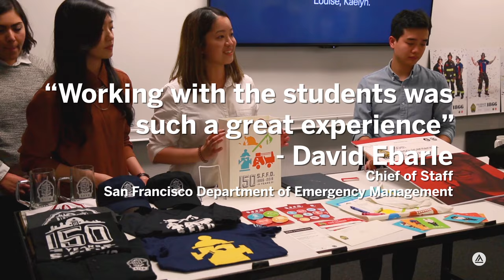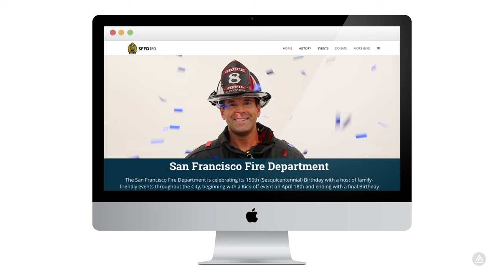Design Challenge: San Francisco Fire Department 150th Celebration | Academy of Art University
To help commemorate the 150th anniversary of the San Francisco Fire Department, the Academy of Art University and School of Graphic Design are tasked with designing and branding a new communications platform. This opportunity provides students with real world, professional experience and the chance to make a significant community impact.

Under the guidance of Associate Director Tom McNulty, students in the School of Graphic Design collaborate with Fire Department officials to accomplish this monumental challenge for San Francisco.

About the Academy:

Founded in 1929 and located in San Francisco, Calif., Academy of Art University is the largest private art and design school in the country with more than 16,000 students enrolled. Academy of Art University’s Photography department was established in 1976, and has grown to include such emphases as Commercial Photography, Fashion Photography, Fine Art Photography, Editorial Photography, Photo Illustration, and Photojournalism. The Academy’s open enrollment policy offers greater opportunities for students to enter more than 30 art and design fields and discover their true calling in creative careers about which they are passionate.

to learn about total costs, median student loan debt, potential occupations and other information.